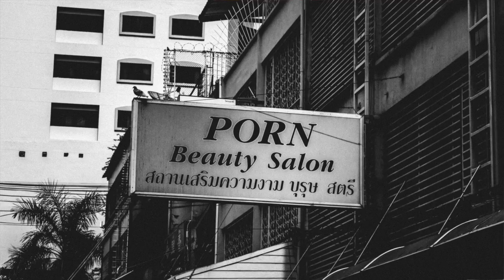Bangkok Day 15: Thai Cinema, Rainy Days, and Beer on the Rocks